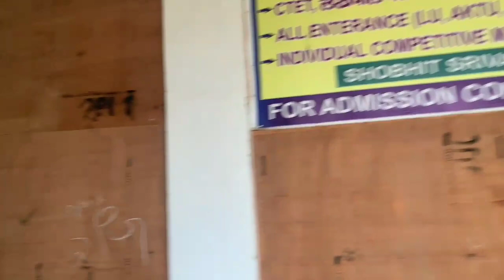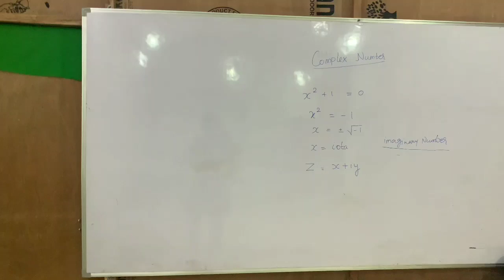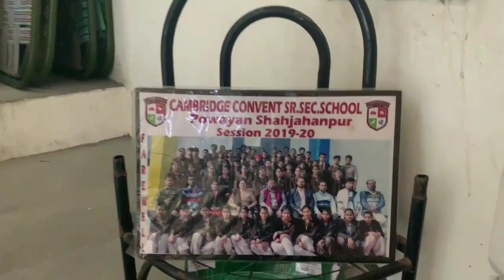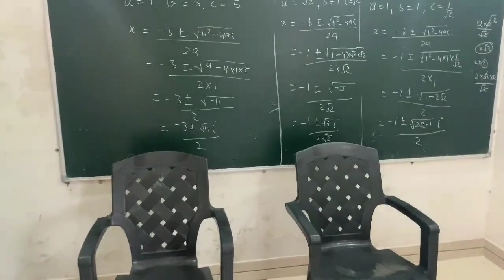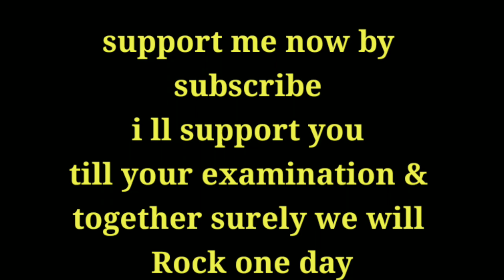My coaching Tour | Mayank sir Maths classes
In this video you will watch my coaching where I teach from long time, i usually takes offline classes, that's why I never paid more attention on online. But now I ll start online batches.

To improve your maths join us
This group is made for board class students
You are here to  improve your maths so here we will provide you full support till your examination,we will provide worksheet,practice sheet and important questions chapter wise,